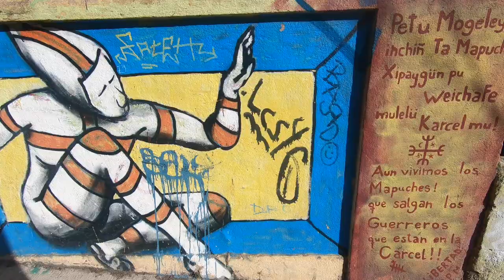CONEXIÓN ORIGINARIA - Capítulo 1 [RAP MAPUCHE]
Comienza el recorrido de Bandur en donde se plasmó el registro que seguiremos a través de los primeros cuatro capítulos. Bandur interviene presentando el proyecto y en su participación pueden verse a algunos de los raperos que participan en los próximos capítulos.
 El comienzo de esta entrega se desarrolla en territorio mapuche, iniciando en pikun mapu (tierra del norte) en la ciudad de Santiago y alrededores (San Joaquín y Peñaflor) junto a Antulef Newen y Jaas Newen. Luego el desplazamiento continúa por tierras huilliche (gente del sur) en Curriñe (Futrono, Región de Los Ríos) junto a Katrilef y al grupo Santibañez Klan que se suma desde la ciudad de Leftraru (Lautaro, región de La Araucanía). Finalmente, este capítulo concluye con la intervención de la rapera huilliche Isleña Antumalen, desde la Isla Huapi en el lago Ranco.

Índice
0:00 Títulos de presentación
0:34 Intro
0:54 Bandur
1:38 Antvlef
2:20 Jaas Newen
3:08 Katrilef
3:48 Santibañez Klan
4:31 Isleña Antumalen

Conexión Originaria es un proyecto audiovisual independiente, colectivo y colaborativo, que reúne a raperas y raperos de distintos pueblos originarios de Abya Yala.

Se presenta en el formato de un "rapcumental" de carácter multi-lingüístico, ya que a través de muchísimas participaciones musicales reunidas en seis capítulos que irán publicándose sucesivamente, se expresan las voces de jóvenes indígenas de nuestro continente, que recurren al rap como herramienta para recuperar sus lenguas y su identidad, re-significar su cultura con elementos actuales, denunciar los históricos atropellos que han sufrido sus poblaciones y reivindicar la tierra y la naturaleza como elementos centrales para el buen vivir.

El proyecto surge a partir del trabajo etnográfico de Emiliano Ríos (Bandur), quien en un lapso de tres meses entre enero y abril de 2019, estuvo recorriendo el área andina desde Wallmapu -territorio mapuche- hasta tierras embera en la actual Colombia. Durante el viaje, estuvo grabando y registrando visualmente a 23 proyectos -grupos o solistas- de rap mapuche, embera, bari, nasa, kichwa, quechua y aymara. De esa manera, este recorrido por los actuales países de Chile, Colombia, Ecuador, Perú, Bolivia y Argentina dio forma a los cuatro primeros capítulos del proyecto.

El otro motor en la realización de Conexión originaria es el antropólogo mexicano Nicolas Hernandez Mejía (Mente Negra), en la coordinación, producción y elaboración de bases instrumentales como beatmaker. A partir de su trabajo se integra el rap mazateco, tutunaku, cuicateco, nahuatl y mazahua que será producido por Mente Negra desde el corazón de la antigua Tenochtitlán (Ciudad de México) para conformar el capítulo 5 del rapcumental.

Finalmente, a través del intercambio virtual con registros producidos por otros raperos y los resultados de otros viajes más breves de Bandur, se encuentra en proceso la parte final del rapcumental, en la que participarán raperos kuna, guaraní (kaiowa y mbya), mixteco, maya y otras expresiones de distintos lugares del continente.

Participan: Antvlef, Jaas Newen, Katrilef, Santibañez Klan, isleña Antumalen, Wadalafken mapu, Likan, Marifilo, Rangilemu, Luanko y Lig Folil (rap mapuche); Linaje originarios (rap embera), Motilonas Rap (rap bari), Jhon Jota (rap nasa), Los Nin y Mery Wasi (rap kichwa), Kutay, Qosqoruna, Kaypi rap y Raechel (rap quechua), Nación Rap y Nina uma (rap aymara), Awka nuna (rap colla), Morales y Kipper (rap mazateco), Juan Sant (rap tutunaku), Yune Vaa (rap cuicateco), Gil Navor y Za-Hash (rap mazahua), El mágico (rap nahuatl), Sidsagi (rap kuna), Bro Mc's y Ha'e Kuera Ñande Kuera (rap guaraní) y muchos más!!!

Ficha técnica capítulo 1:

Producción y coordinación general: Emiliano Ríos (Bandur) y Nicolás Hernández Mejía (Mente Negra).

Cámara, edición, grabación de voces y mezcla: Bandur

Beat y arreglos musicales: Mente Negra.

Rap: Bandur, Antvlef Newen, Jaas Newen, Katrilef, Santibañez Klan y Isleña Antumalen.

Logo: Jair Gatto Rodríguez (Arkano Sur), con el aporte de Tosck y Cristian Apraez.

Diseño de miniatura y presentación de capítulo: Mechi Barbero.

Masterización: Cristian Giunta en NaturalAudio producciones.